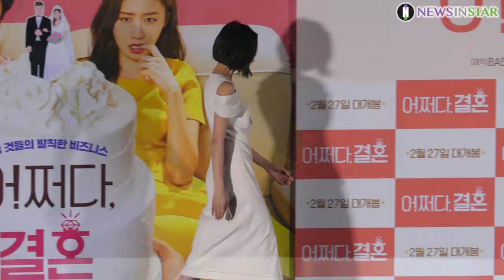0218 김동욱X고성희, 영화 '어쩌다, 결혼' 언론시사회 기자간담회 포토타임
18일 오후, 서울시 용산구 CGV용산아이파크몰에서 영화 '어쩌다 결혼' 언론 시사회 후 기자간담회가 열려 배우 고성희, 김동욱, 황보라, 손지현이 참석했다.

'어쩌다 결혼'은 자유를 얻기 위해 결혼을 계획하는 성석(김동욱)과 내 인생을 찾기 위해 결혼을 선택한 해주(고성희)가 서로의 목적 달성을 위해 딱 3년만 결혼하는 '척', 같이 사는 '척'하기로 계약하며 생긴 이야기를 그린 영화로 오는 27일 개봉한다.

어쩌다결혼, 김동욱, 고성희, 황보라, 손지현, 언론시사회, 기자간담회